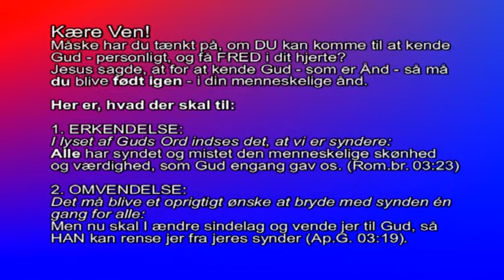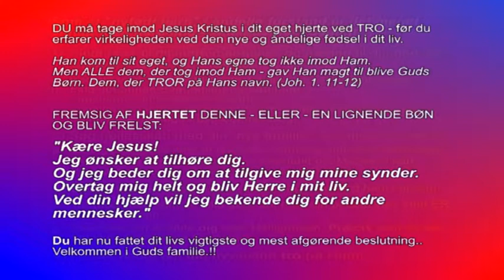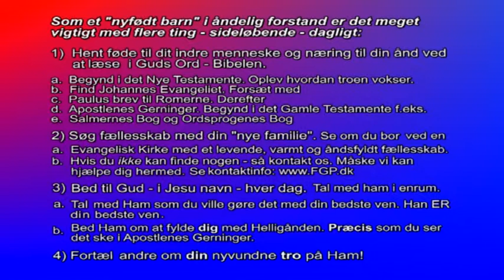Himmel og Hav Mandag Aften - Karl Gustav Severin # 05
Himmelekspressen har fået besøg fra Sverige en herlig Evangelist: Karl Gustav Severin, her fortæller Karl Gustav om sit arbejde for Gud i forskellige lande..og taler ud fra Job's bog OG Jeramias bog..Emnet: Der findes et EFTER!! FANTASTISK GODT!!!